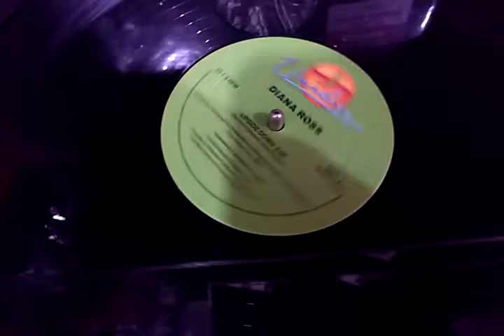Diana Ross - Upside Down By 12 Inches Brasil